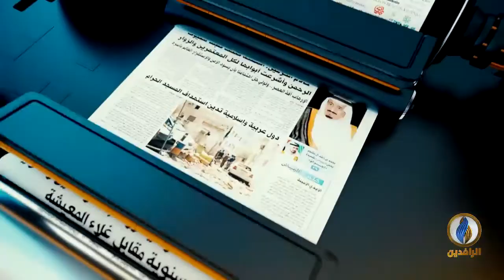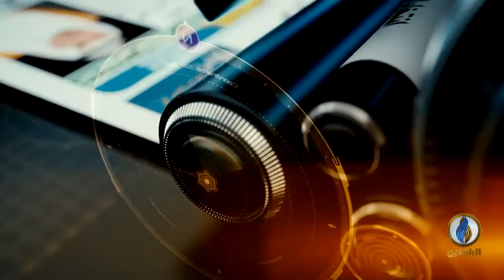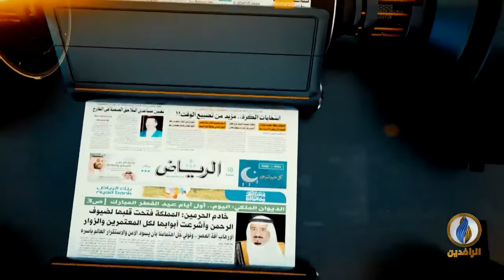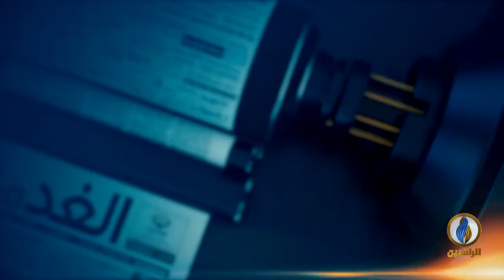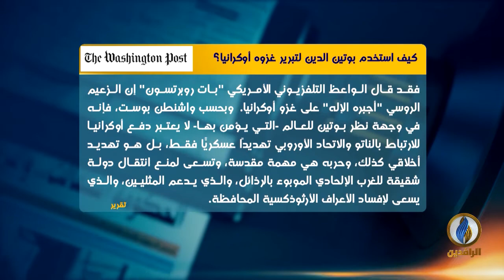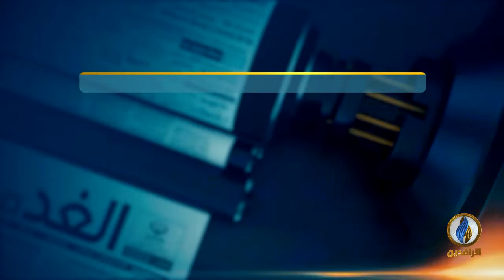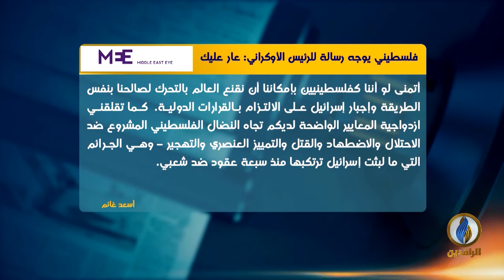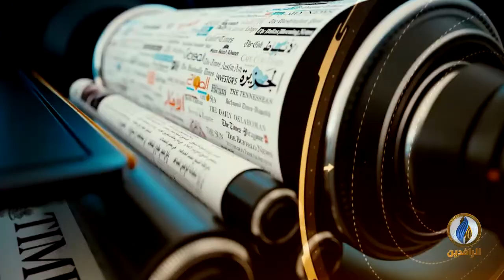صدى_الأقلام | 24 - 3 - 2022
تقديم:
سمير أكرم